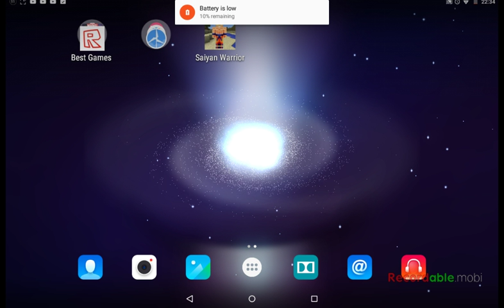A clip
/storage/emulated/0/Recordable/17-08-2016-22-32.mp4